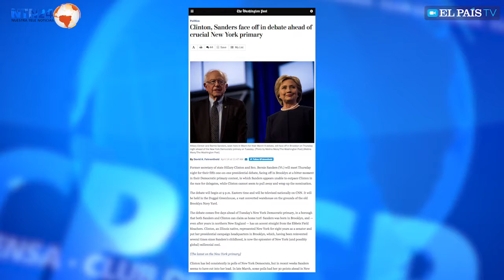Primarias de Nueva York